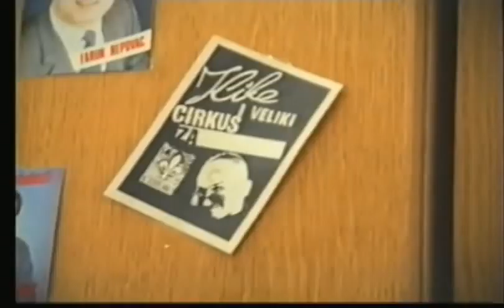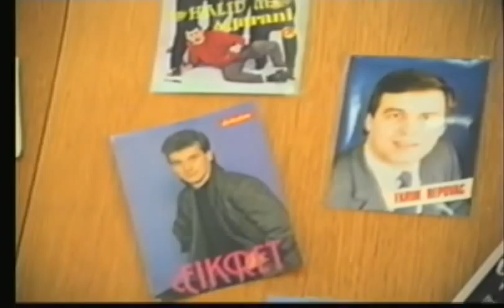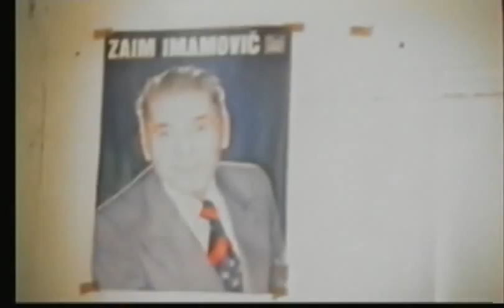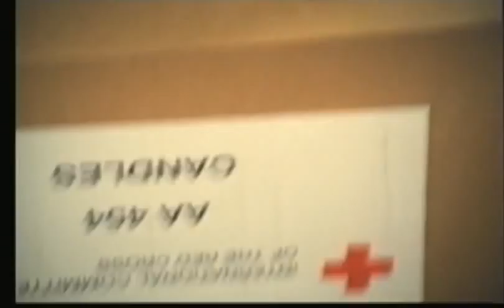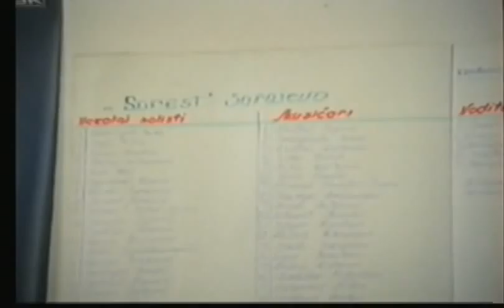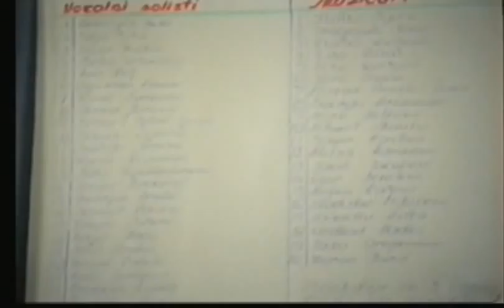Mirsad Jarovic SAREST Jesam li to sanjao ili part 01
Sami upisite koment ako ga imate.